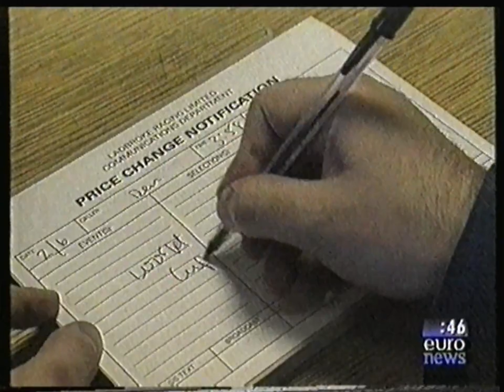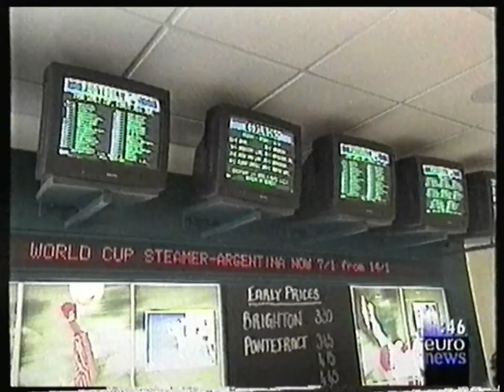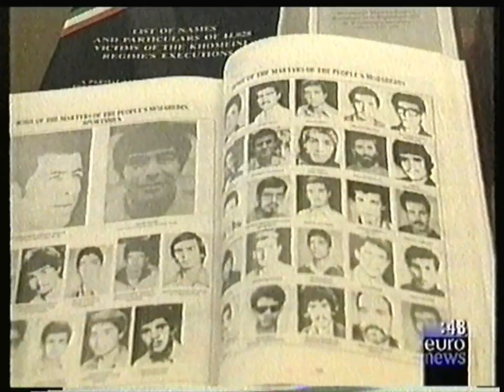Euronews - 10 Juin 1998 - Sports avec Infos Mondial